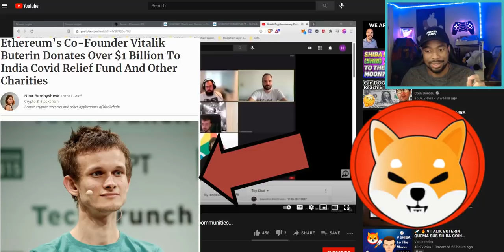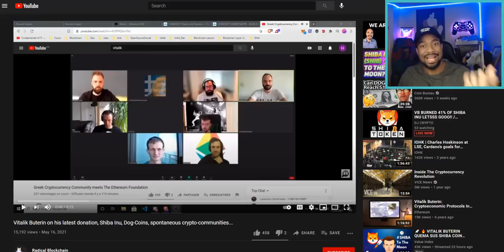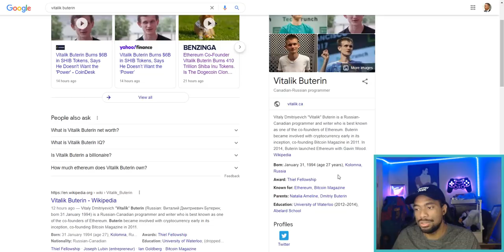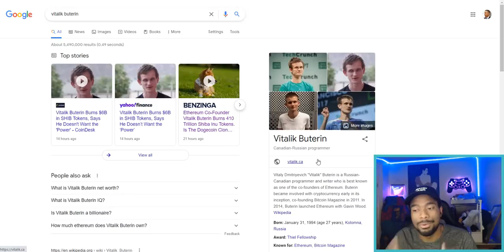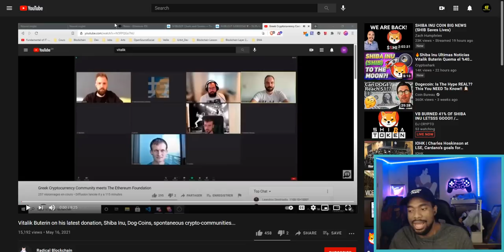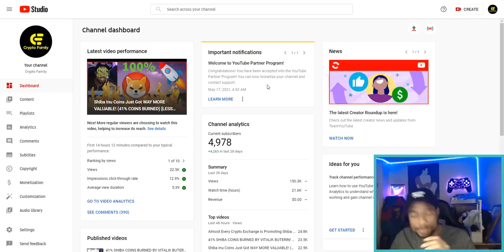Vitalik Explains Why He Donated $1 Billion Dollars of SHIB Coins to India & Why He Respects SHIB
I am not a Financial Advisor, but listen... 📉🤓📈

⚠️ .BEWARE OF BOTS IN MY COMMENTS. I WILL NEVER COMMENT OR REPLY TO ANYONE WITH A WHATSAPP NUMBER OR ASK ANYONE FOR DONATIONS. ⚠️

⏱️TIMESTAMPS⏱️

Free $25 For new users who use my Crypto.com referral

Binance
huobi global
conbase pro
kraken
gate.io
bitfinex
coinlist pro
coinflex
bitvavo
gokumarket
bitbank
coinex
bit
exmarkets
bitexen
bitkub
digifinex
huobi indonesia
bitrue
bkex
bithumb
binance.us
coinone
bitstamp
okex
bittrex
gemini
poloniex
bitflyer
liquid
zb.com
korbit
coincheck
bigone
bigone
upbit
zaif
huobi korea
probit exchange
indodax
tesla
ascendex bitmax
coindcx
indodax
wazirx
bitthumb global
exmo
invest
investor
stocks
investing
save money
guide
how to
tutorial
wallet address
okcoin
luno
etorox
xt.com
ethereum 2.0
itbit
paribu
coinbit
bitfront
btcturk
Kucoin
Crypto.com
bitmart
gemini
robinhood
zg.com
bitmart
whitebit
shiba inu coin
bitcoin
safemoon
ethereum
xrp
xlm
ripple
poocoin
bonfire
dogecoin
cardano
polygon
binance coin
bnb
eos
litecoin
eos
bitcoin cash
chainlink
ada
kishu inu
alaska inu
polygon matic
fegtoken
doggy
dogelon
chia network
internet computer
arweave
akita inu
vechain vet
polkadot
bonfire
hedera hashgraph
pig finance
bittorrent btt
dogefather
spacex
vitalik buterin
charizrd token
papa shiba
megmars
tron
filecoin
iexec rlc
aave
wrapped ether
sushi
zcash
yearn.finance
nano
kusama
bitcoinsv
curve
solana
synthetix network
algorand
qtum
husd
regulation
fight against banks
chiliz
compund
venus
pancake swap
uniswap
neo
multi collateral
elon musk
trending
how to buy
money
investing
investor
ath
all time high
cryptocurrency
crypto
help fight against covid
tiktok challenge bonfire
new crypto coin
doge-1
doge 1
10x - achieved
20x
50x
100x
1000x
AMC
short squeeze
stock
ftx token
vitalik buterin burn shiba inu coin
vitalik speaks donating to india
41% coins burned
charity
luna
tezostheta
swipe
dash
reef
monera
maker
sun
fantom
avalance
iost
enjin coin
iota
loopring
1inch exchange
the graph
thorchain
twitter trending

bakertytoken
small love potion
zilliqua
wink
paxos standard
origin protocol
true usd
just
basic attention
ox
harmony
alpha finance lab
near protocol
holochain
horizen
kyber network
mdex
mantra dao
decentraland
phala.network